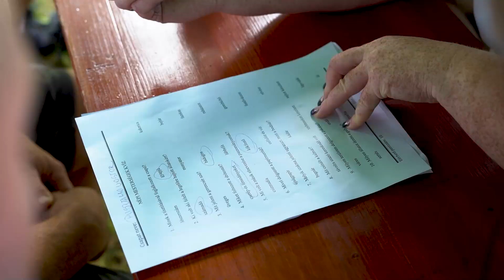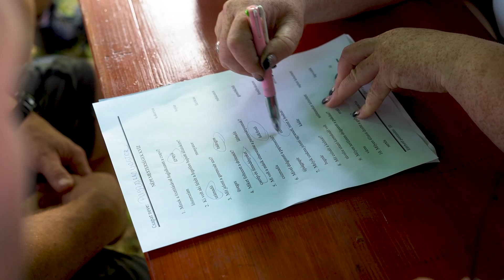JÁSZSÁGI NÉPI JÁTÉKOK OLIMPIÁJA JÁSZJÁKÓHALMÁN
A Jász Világtalálkozó „Jászsági népi játékok olimpiája” elnevezési vetélkedő lebonyolításának színhelyét a labdarúgópálya melletti árnyas fák alatt alakították ki. A helyi önkéntes tűzoltócsapat nagyon ötletes állomásokat épített a hét vetélkedő csapat számára.